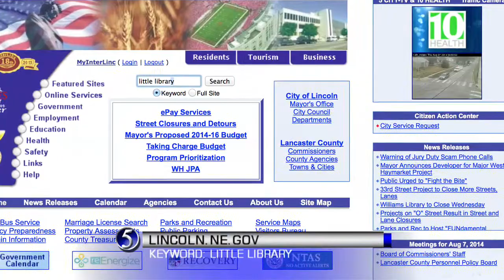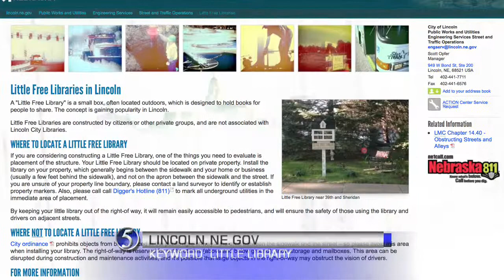Little Free Library Rededication Ceremony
Little Free Library Rededication Ceremony Lincoln, NE